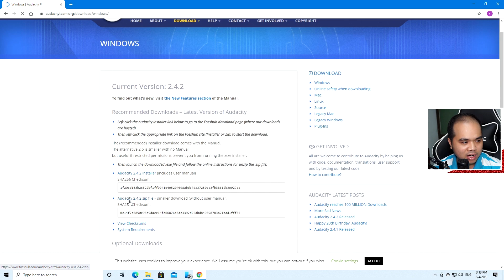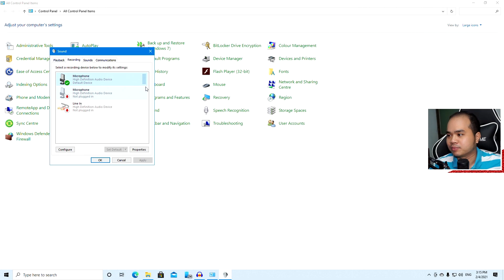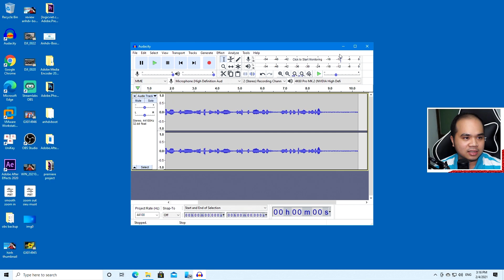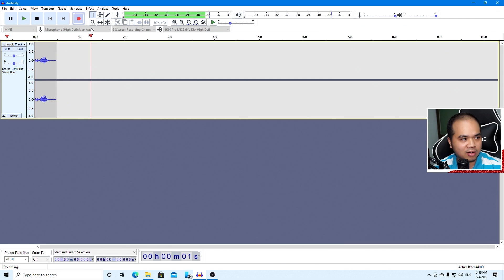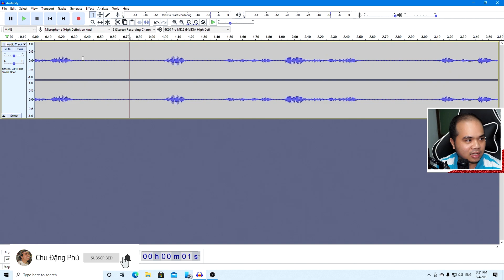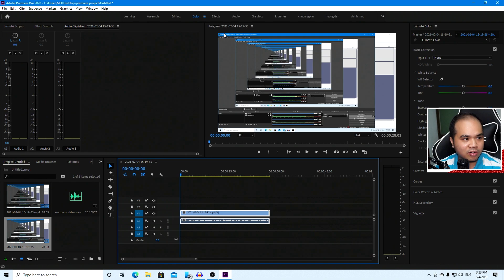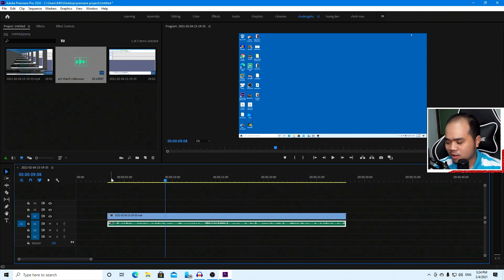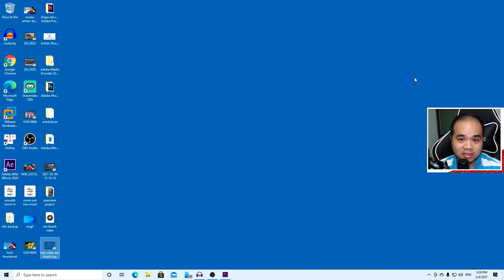Mua MIC SIÊU RẺ dùng cho OBS Studio và cách để có được 1 video âm thanh cực hay